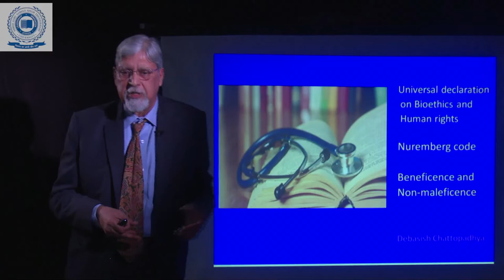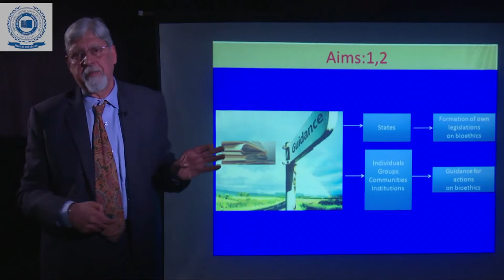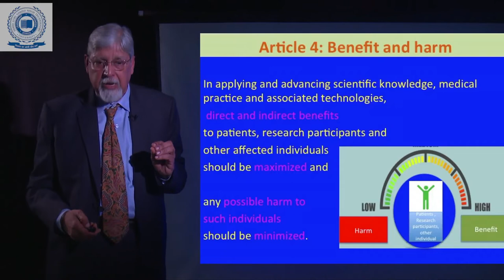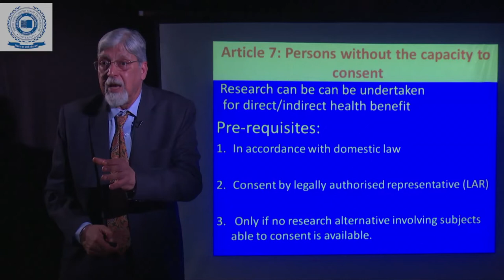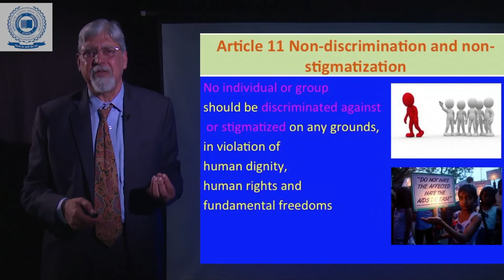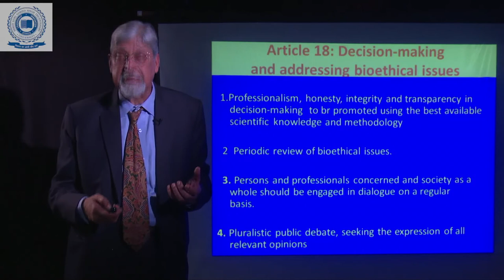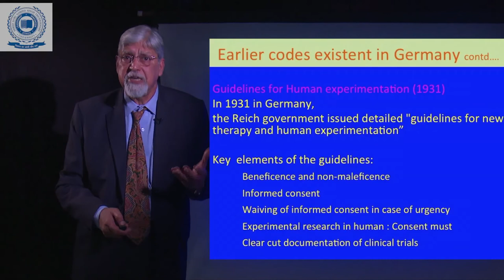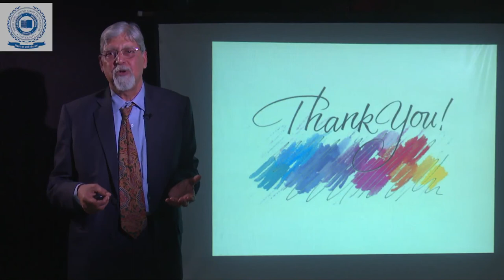Professional Ethics & Human values - Lecture 3(Dr. Debasish Chattopadhya)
Value Added Course on Professional Ethics & Human Values - Lecture 3 on " Universal declaration on Bioethics and human rights" by Dr. Debasish Chattopadhya, Associate Professor, Department of Microbiology, Faculty of Medicine and Health Sciences.